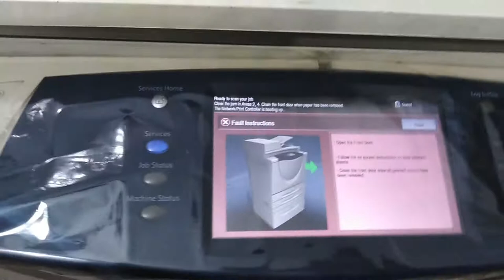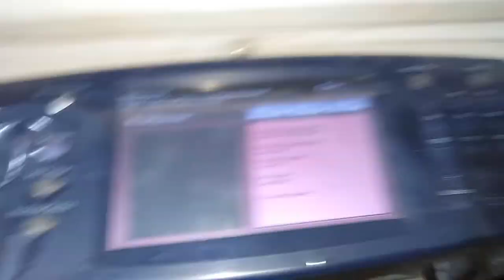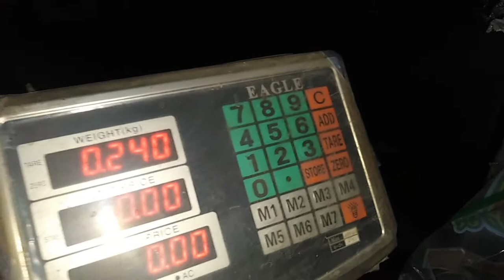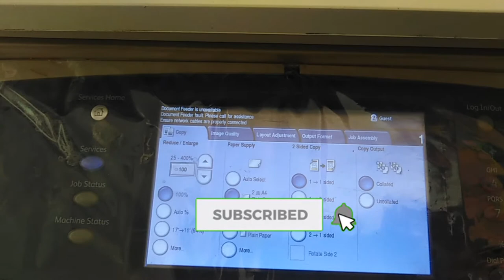How to Toner Refill Xerox 5755/5775/5855 Xerox Machine...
In this video we can easily Refill Toner in Xerox Photocop Machine...